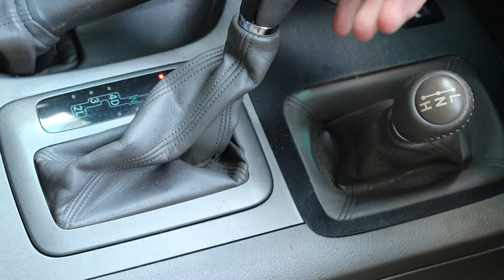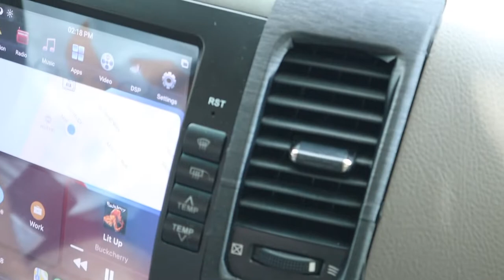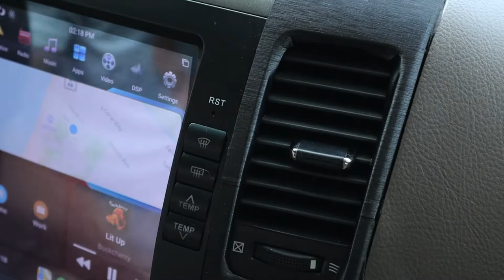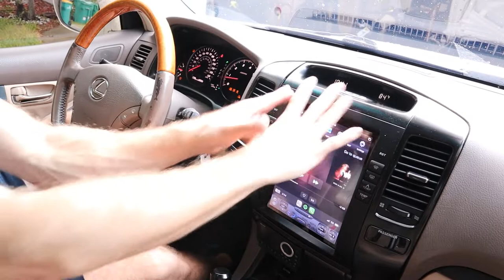youtube video #-9AA5Oesh44